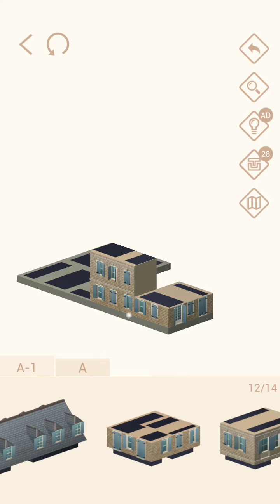Pocket World 3D - Antigua-I - Nelson Shipyard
No-nonsense, straightforward, best path walkthrough of Journey: Antigua-I - Model: Nelson Shipyard